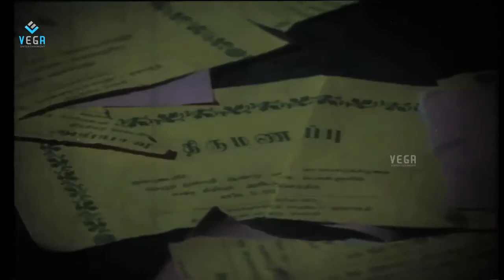Thural Ninnu Pochu Movie : Climax Scene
Watch Thural Ninnu Pochu Movie  Climax Scene